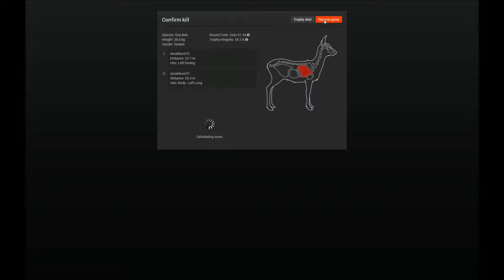Wounded Roe Deer